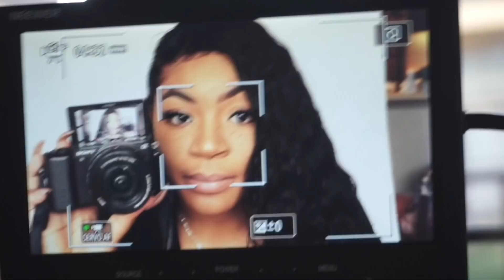IM HAVING AN EMOTIONAL MOMENT ABOUT...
OCTAVIA OUTLAW
819 West Washington Blvd #151922